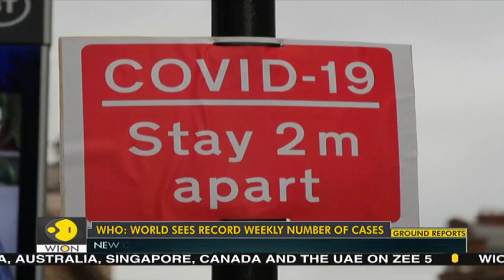WHO: World sees a weekly number of COVID-19 cases | World news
According to the WHO, the coronavirus appears to be accelerating worldwide. However, the global body has failed to find the source of the deadly virus that was first reported in the Chinese city of Wuhan. Watch report.

About Channel:

WION -The World is One News, examines global issues with in-depth analysis. We provide much more than the news of the day. Our aim to empower people to explore their world. With our Global headquarters in New Delhi, we bring you news on the hour, by the hour. We deliver information that is not biased. We are journalists who are neutral to the core and non-partisan when it comes to the politics of the world. People are tired of biased reportage and we stand for a globalised united world. So for us the World is truly One. Please keep discussions on this channel clean and respectful and refrain from using racist or sexist slurs as well as personal insults.